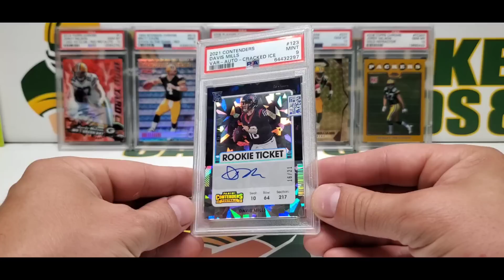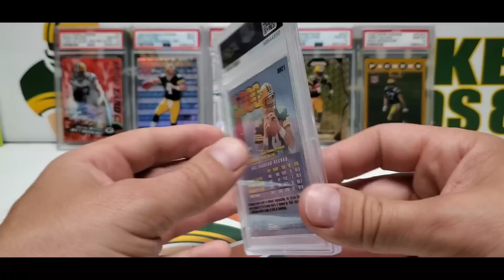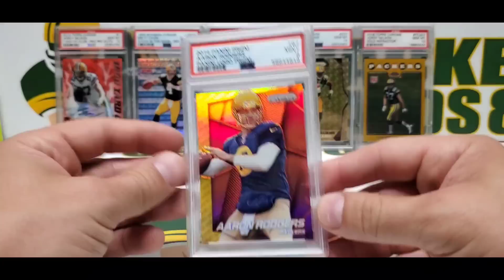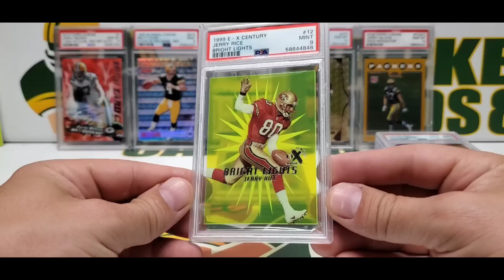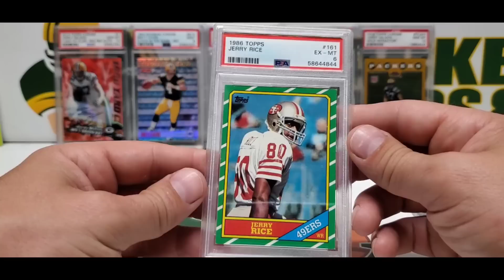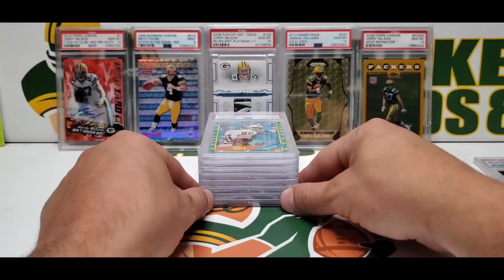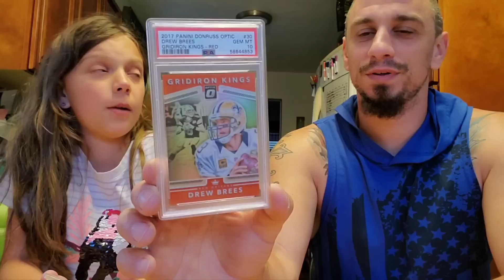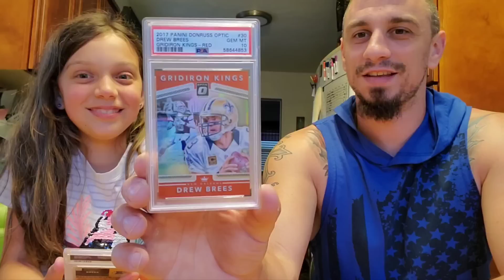PSA Submission Reveal - PC Lovin! Big Card for Grace too!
If you're looking for group breaks to join check out my brother and I We do live group breaks on YouTube @Barbell Breaks

Ebay is